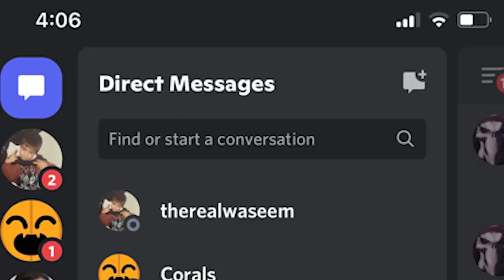1v1ing EVERY Brawl Stars YouTuber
1v1ing EVERY Brawl Stars YouTuber